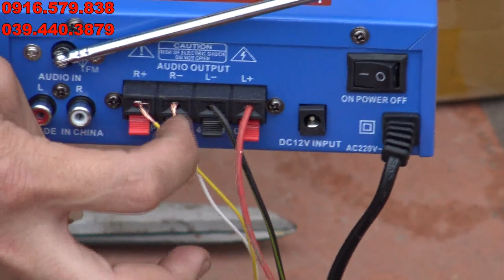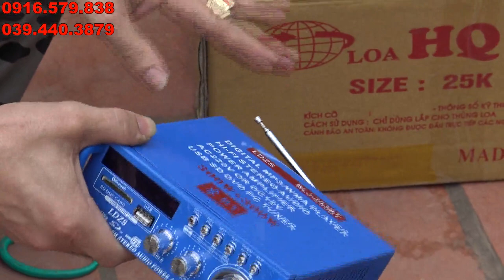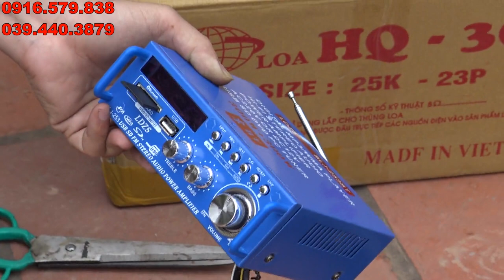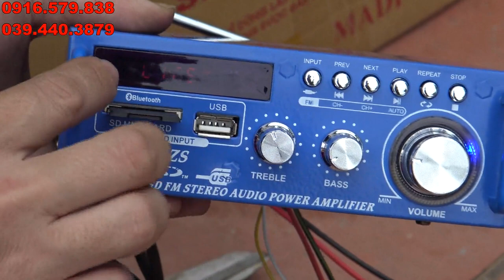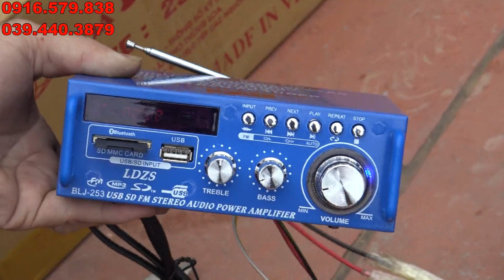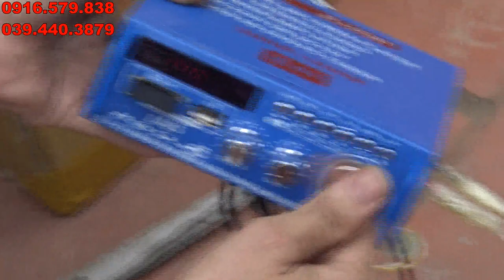ÂM LY MI NI ĐÁNH CHIM ĐÊM BLJ 253 PHIÊN BẢN MỚI NHẤT 2019 SHOP TÂN ÁNH 0916579838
CHI TIẾT ÂM LY BLJ 253 PHIÊN BẢN MỚI NHẤT 2019 ÂM LY ĐÁNH CHIM ĐÊM CHUYÊN NGHIỆP